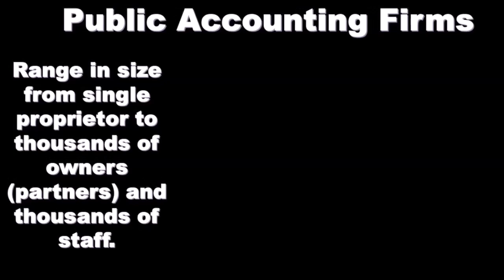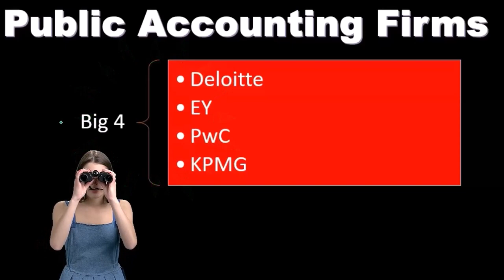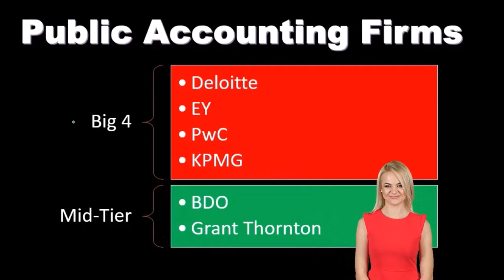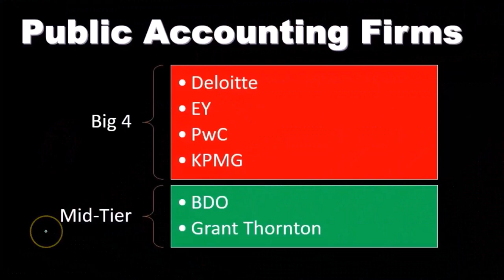Empresas de Contaduría Pública 2020 Auditoría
Empresas de Contaduría Pública
Auditoría